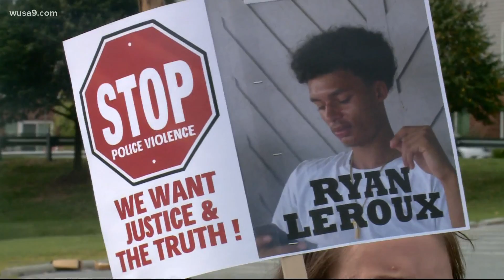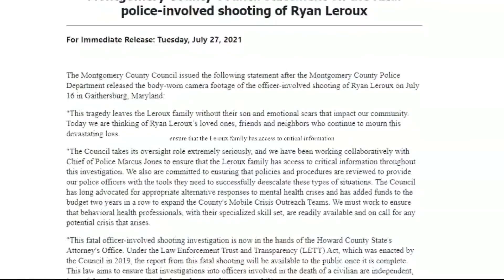Supporters of two men shot, killed by police protest in Gaithersburg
On Saturday, supporters of Kwamena Ocran and Ryan Leroux marched through the streets of Gaithersburg to protest the two men's deaths at the hands of police.